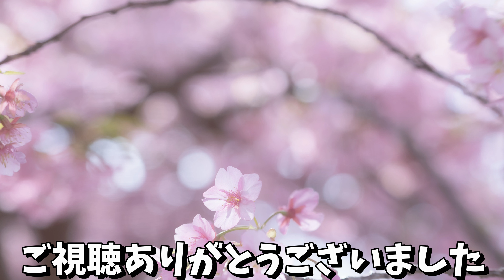【スプリングコート】抜群の汎用性 春でも秋でも長期間着用可能 ユナイテッドアローズとHevoのコートで紹介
ライトアウターと呼ばれる軽いコートです。日中暖かく朝晩冷え込み時期に重宝します。インナーにはコットンやリネンのニットを合わせて。今回はウィリアムロッキーやユニクロのコットンニットを合わせてみました。

Chapters:
0:00 Openig
0:30 スプリングコート
2:56 インナーどうする？
4:20 注意点
6:28 着用期間
7:54 雑談・ending